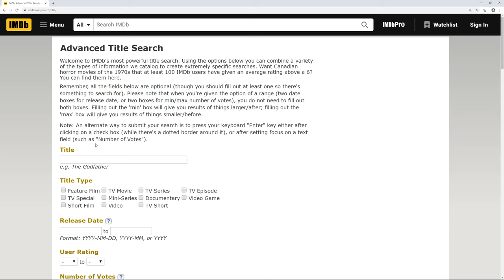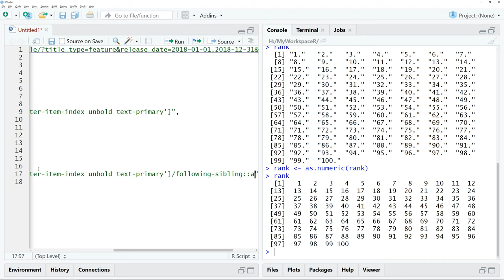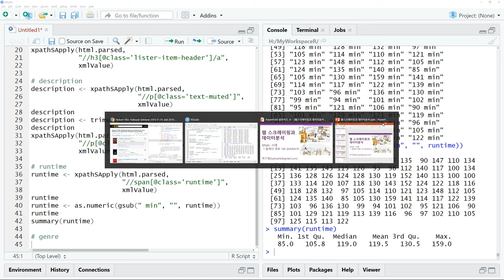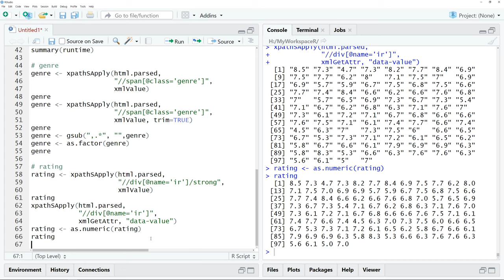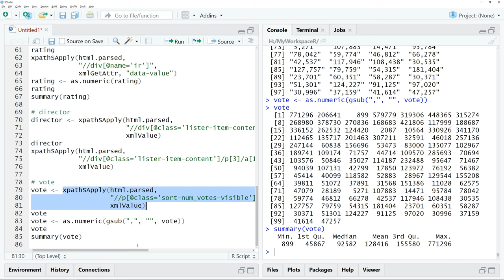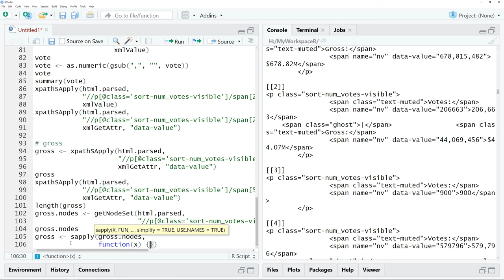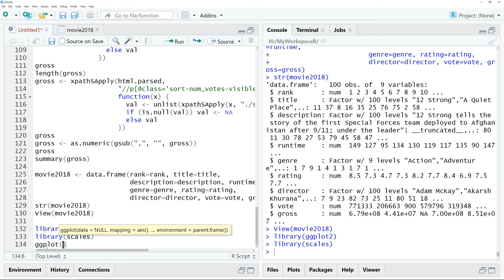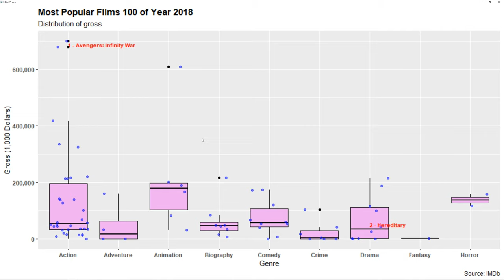웹스크레이핑과 데이터분석/시각화 - XPath - 사례: 올해의 영화 100 @IMDb 🔑 동일한 형식으로 일정하게 반복되는 패턴 | 막대도표 | 스크래핑 | 크롤링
[R을 이용한 웹스크레이핑(웹스크래핑, 웹크롤링)과 데이터분석/시각화]
IMDb 웹사이트로부터 XPath를 이용하여 2018년 100대 인기 영화 정보를 수집합니다

📢 웹사이트의 콘텐츠는 지속적으로 업데이트되기 때문에 수집하는 데이터는 언제든지 달라질 수 있습니다. 여기에서 수집한 데이터와 동일한 데이터는 GitHub 사이트에서 내려받을 수 있습니다. 재생목록 소개글을 참고하시기 바랍니다.

📢 웹사이트는 개편이나 유지보수로 인하여 구조가 종종 변경됩니다. 따라서 여기서 다루는 웹사이트의 구조는 현재 상태와 다를 수 있습니다. 하지만 웹사이트의 콘텐츠 게시 방법이 기술적으로 크게 변경되지 않는 한 여기서 다루고 있는 것과 유사한 방식으로 XPath를 수정하여 데이터를 수집할 수 있습니다.